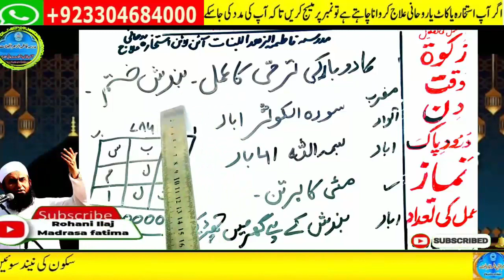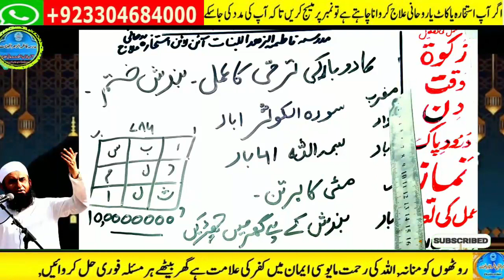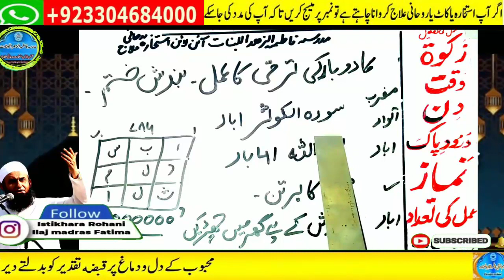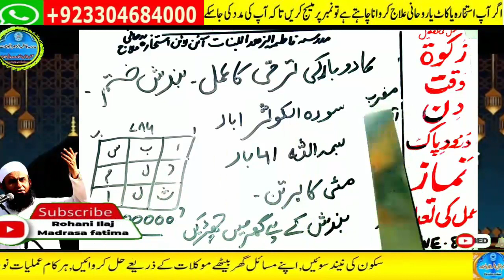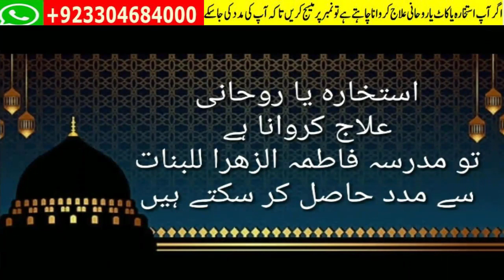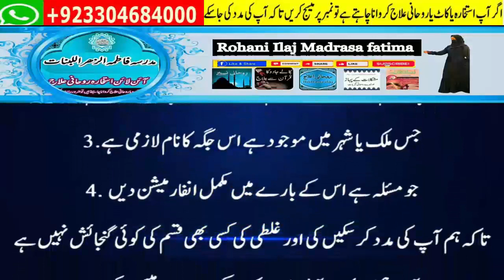wazifa for hajat | powerful wazifa | wazifa for any hajat | har hajat pori hone ka wazifa #